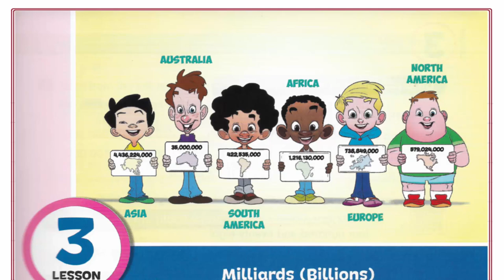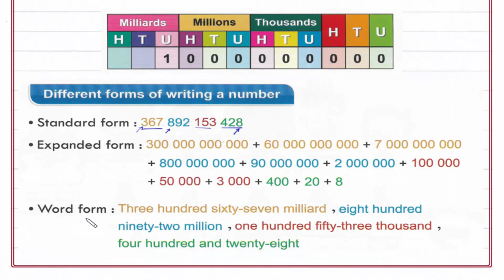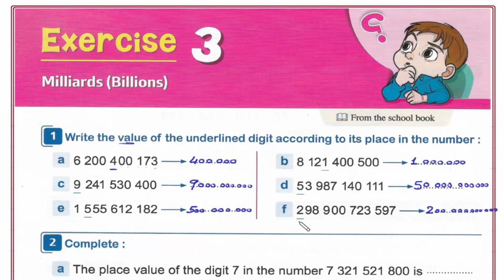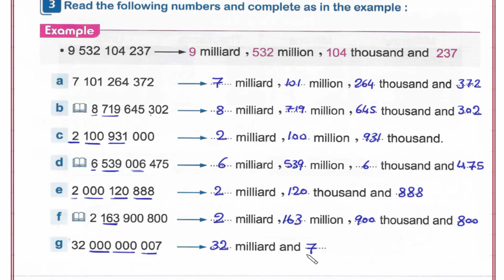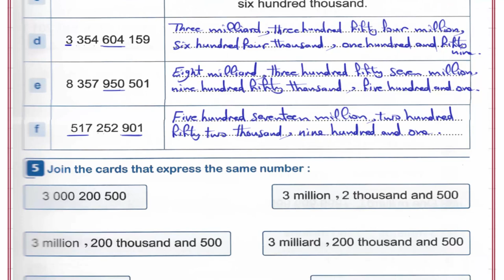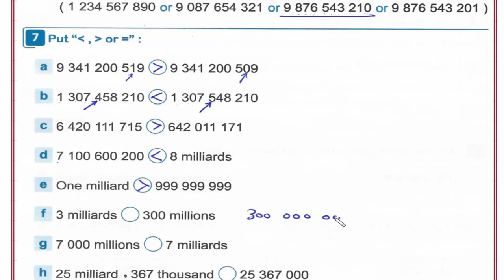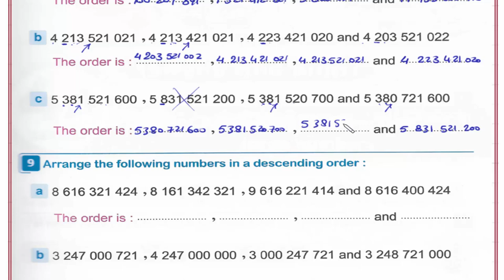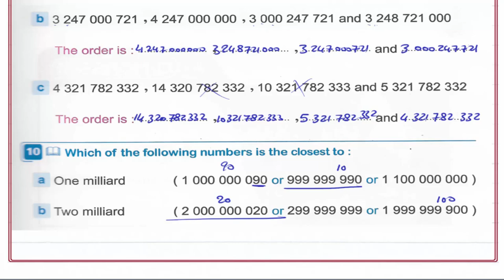Primary 4 \ grade 4- 1st term 3- Milliards (Billions) شرح ماث رابعه إبتدائى لغات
UNIT 1 : Large numbers and operations on them.
Lesson 3- Milliards